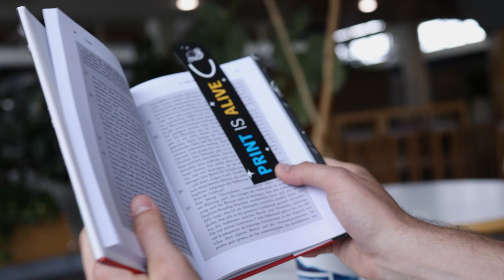Look around, print is alive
Have you ever looked around and noticed that print is everywhere? Print may only be associated with newspapers or magazines, but print affects our everyday lives in so many different ways! Print solidifies information, evokes emotions and can even offer protection. Let us show you the real world you of print.